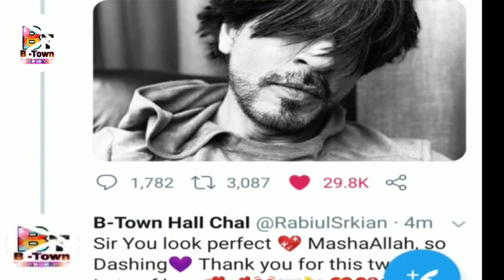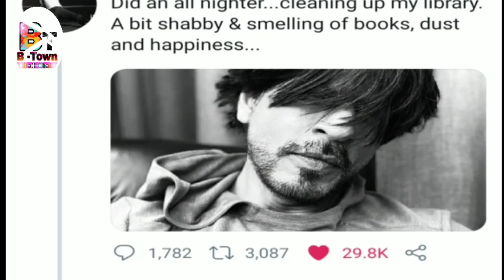Shahrukh Khan Ki New Pic Viral On Social Media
BTownHallChal ShahrukhhKhan My Channel For All Bollywood News And Gossip